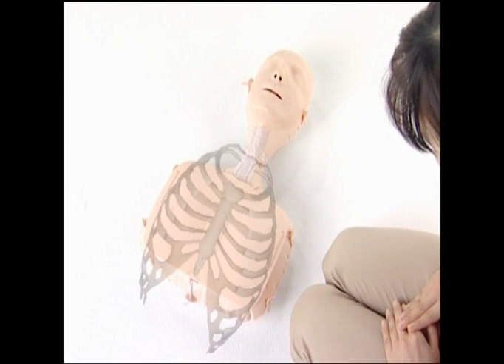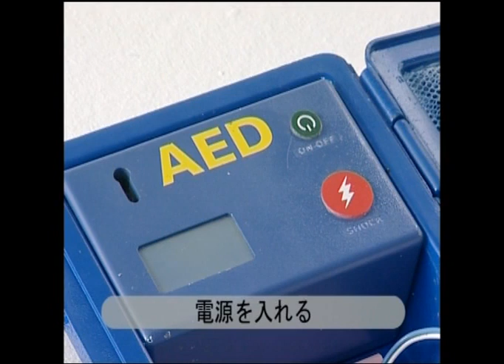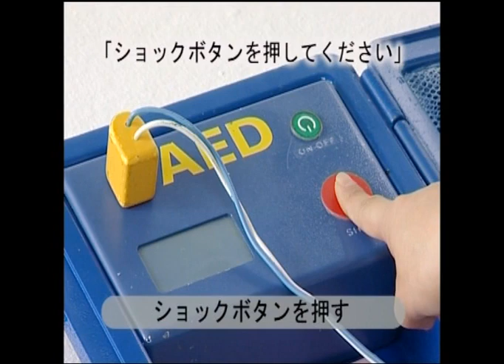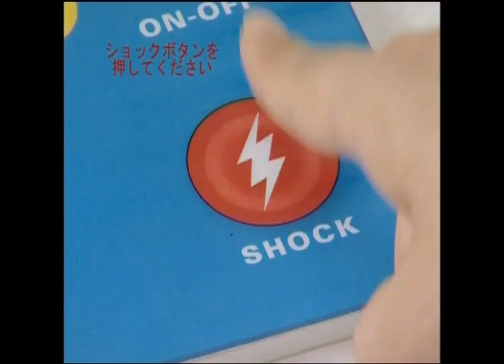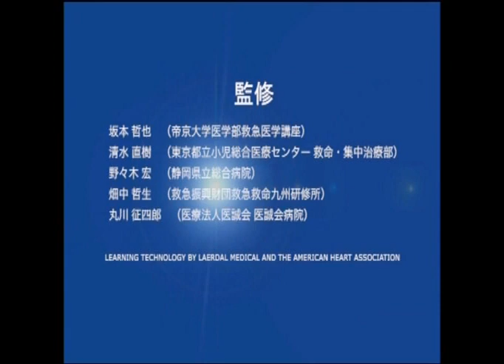ミニアン(CPR・AED)学習キット（一次救命処置の手順）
COVID-19に対するレールダルの取り組みの一環としまして、ミニアン付属のDVD（BLSトレーニング方法）をオンライン上に掲載することとなりました。自粛期間でも、在宅等でBLSトレーニングを継続していただけます。

ミニアンは、DVDを「見ながら練習」する方式の個人用CPR・AED学習キットです。一人一体のキットを配布することで、多人数での講習会でも短時間且つ効率的に実施ができます。また受講者がキットを自宅に持ち帰ることで、自身の復習だけでなく、家族や友人に対してもトレーニング機会を提供することができます。

01:44 使用の準備
12:20 反応の確認・通報・呼吸の確認
13:00 安全の確認
16:00 呼吸の確認
16:18 死戦期呼吸
21:30 AEDの使用
29:14 一連の練習
41:20 気道異物の除去
43:04 腹部突き上げ法
43:40 背部叩打法
46:08 感染防護具